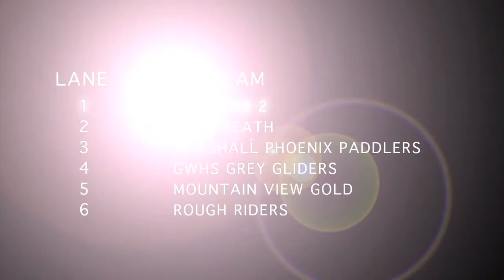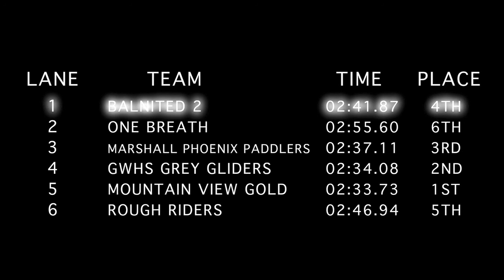2014 CDBA Youth Race: BalNited2 • Semi • Heat11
2014 13th Annual CDBA Youth Dragon Boat Race
Lake Merced • San Francisco, CA • April 26, 2014

Seeding C/D • Heat 11

BalNited 2 get a good start and are in the hunt the entire race but are unable to crack the top three. Mountain View Gold take the 1st place finish, followed closely by George Washington High School for 2nd, and with Marshall taking 3rd.